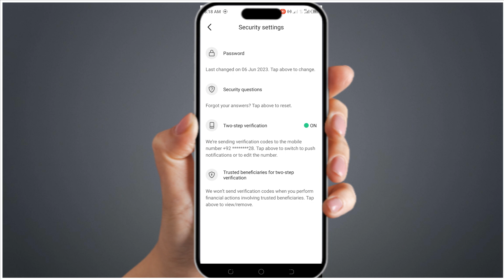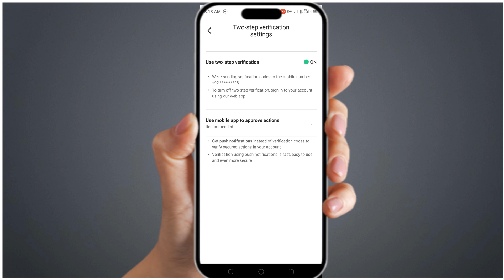How to turn on two step verification on payoneer | Payoneer Use mobile app to approve action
Are you in search of How to turn on two step verification on payoneer? You will find Payoneer Use mobile app to approve action . You will find how to turn on two step verification for payoneer. I will also tell you how to enable two step verification for payoneer. Watch complete video to know how to enable two step verification for payoneer account. You are in search of. Watch video to know payoneer pa two step verification kaise kare. Are you in search of payoneer pa two step verification kaise kiya jata hai.

You will find payoneer pa two step verification kaise kiya jaaye . You will find payoneer pa two step verification kaise kiya ja sakta hai . I will also tell you payoneer pa two step verification kaise karta hai.